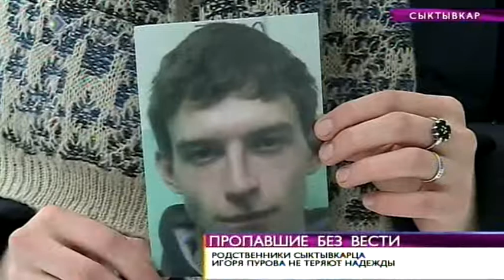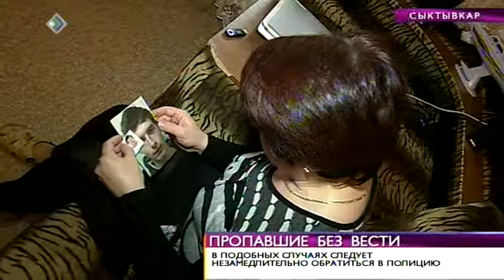Время новостей. В прошлом году в Коми без вести пропало 43 человека. 21 января 2014